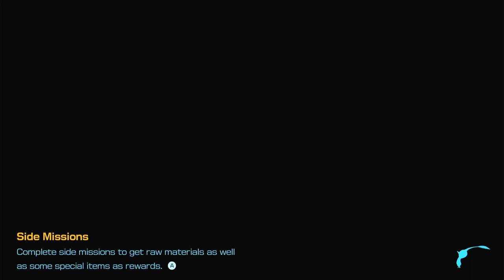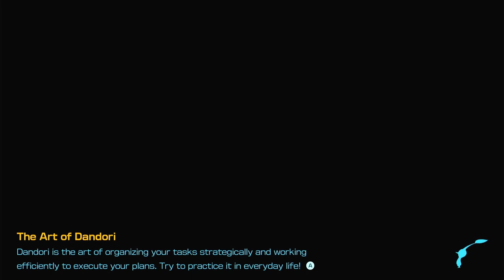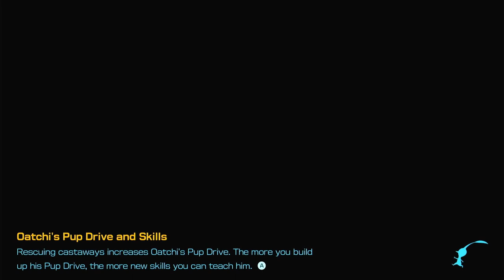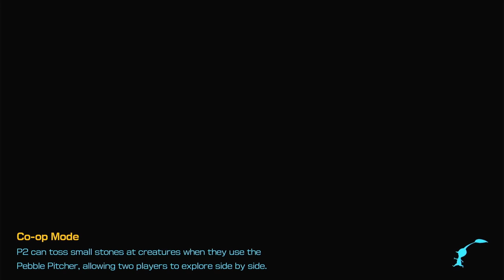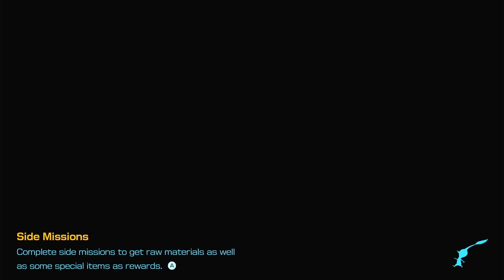TEST TUBS & ENGULFED CASTLE | Serene Shores | Pikmin 4 - Part 26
Hi everyone!
Let's continue to play Pikmin 4 - part 26.
OK, OK! I know I have to do this cave - Engulfed Castle - but I'm really terrified. The scary music, the blue pikmin against all the fire and that Waterwraith... Ok, I will try. But at least I know one thing -  I'm good at hide and seek. And as the thumbnail shows a funny thing will happen in the game today. So let the game begin.

► Timestamps
00:00:00 - Start - Nintendo Switch Logo
00:00:02 - Rescue Mission: Day 26
00:00:49 - Going to Serene Shores
00:03:26 - Dandori Test Tubs
00:14:34 - Engulfed Castle sublevel 1
00:28:28 - Engulfed Castle sublevel 2
00:43:21 - Engulfed Castle sublevel 3
00:52:34 - Engulfed Castle sublevel 4
01:11:34 - Engulfed Castle sublevel 5
01:21:40 - Going back to the rescue command post and day 26 is to an end